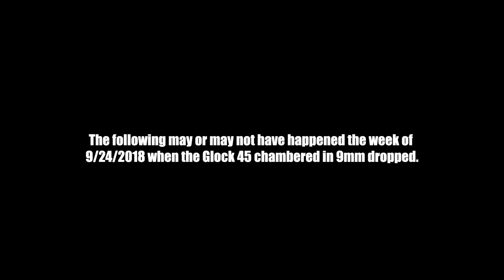The Glock 45 is proof they have a sense of humor!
Here's a light-hearted look at the brand new Glock 45 ) chambered in 9mm!) and the comedy that can come from it!